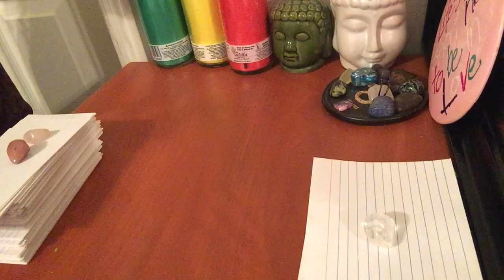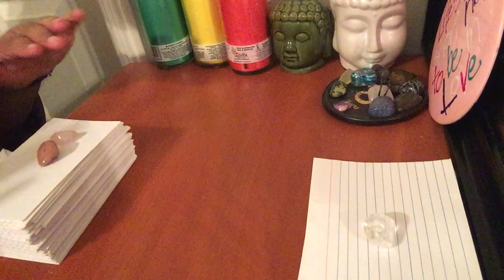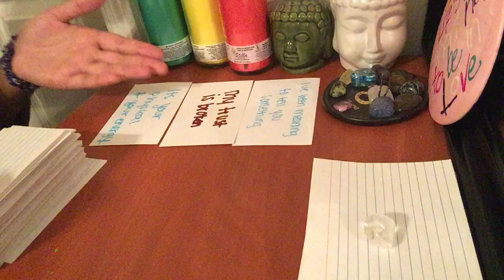Aries ♈️ I’m not ready yet 💔 I know what I need to do for this, but I need more time August 2021